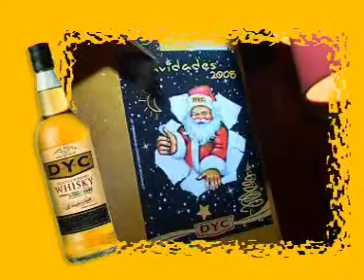Grabación DYC Nochevieja Universitaria 09 en Salamanca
Extracto de la grabación de la campaña que DYC hizo en Salamanca para la Nochevieja Universitaria 2009